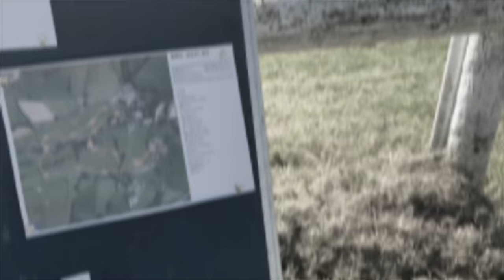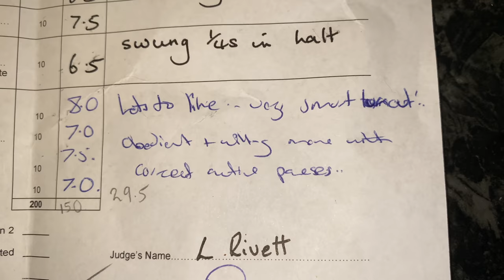EVENTING VLOG | BRC 90 HT Qualifiers | EMD Eventing Vlog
We head to Launceston for BRC Area 19 Horse Trials qualifier, of course representing Cornwall Trec ☺️ after the disappointing day at Pontispool a couple of weeks before I was hoping to complete the day…

Some other vlogs that may take your fancy:-